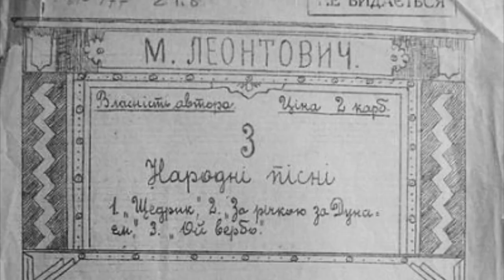The power of the Ukrainian nation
Ukrainian Yosyp Tymchenko was the first to invent a film camera and filmed two first-ever movies in 1893.

Ukrainian Serhiy Korolyov was the first to open space to the world.
The first man in space.

Ukrainian Igor Sikorsky created the world's first helicopter.

The Ukrainian carol "Shchedryk" by composer Mykola Leontovych has been sung worldwide for over 100 years.

And in 2022, some Putin invented the myth that Ukrainians do not exist. Attacked us to destroy. This is the genocide of the 21st century.

Ukrainians are humane, brave, courageous, fair, and unique.

We ruthlessly destroy the enemy who came to us with weapons. We are protecting the whole world. And we thank the partner countries for their support.

Everything will be Ukraine.